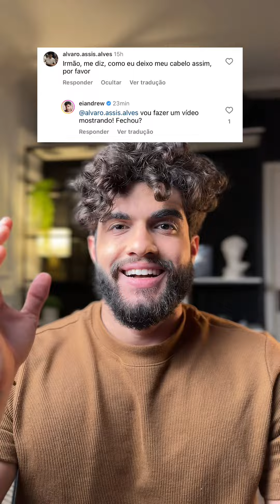Como eu arrumo o meu cabelo 🔥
É assim que eu arrumo meu cabelo!

O óleo é o óleo multifuncional da Amend

Curtiu? Me conta o que achou 👇